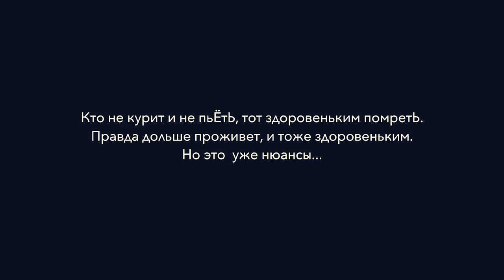Почему стоит бросить бухать - 7 лет без алкоголя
Рассказываю почему не стоит бухать, в любых вариантах.